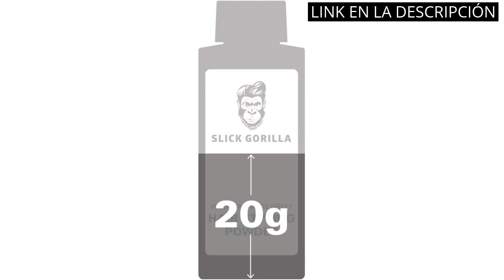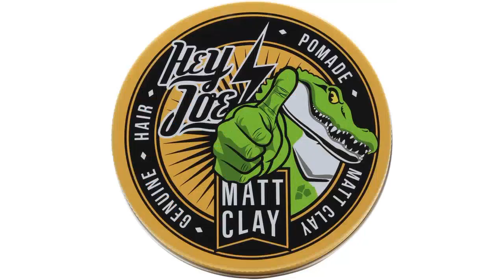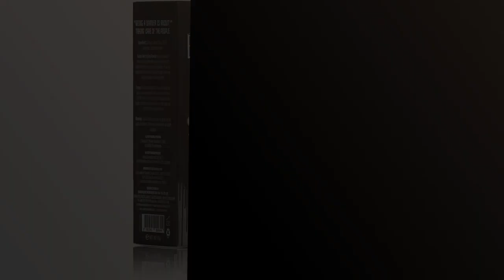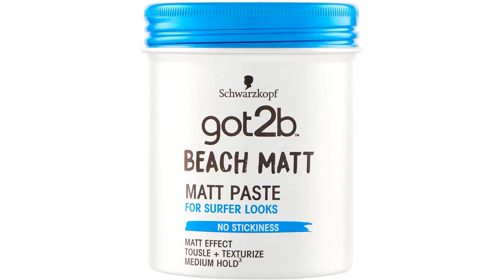【Cera de barbero】Los 6 mejores productos de cera de barbero para el cuidado de tu cabello 🙂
✋  Aquí están los 6 mejores productos de cera de barbero para el cuidado de tu cabello disponibles en el mercado.

🔽🔽🔽 ENLACES DE COMPRA CERA DE BARBERO 🔽🔽🔽

1) Slick Gorilla Hair Styling Powder 20g Polvo de peinado

2) American Crew Matte Clay Cera Pelo Hombre, Fijación Media - Alta con Acabado Mate, 85 g

3) HEY JOE! - Genuine Hair Pomade Matt Clay | Cera Mate para Pelo con Fijación Alta - Envase de 100 ml

4) Navaja Afeitar Barbero de Sapiens Barber Shop - Navaja de Afeitar Profesional para Barba con 10 Cuchillas de Afeitar Derby (20 Cuchillas Simples) y Funda Protectora - Navaja Barbero Black Edition

5) BARBER MARMARA Polvos Capilares Hombre 20gr | Polvos para el cabello con efecto mate para mujeres y hombres | Polvos de peinado Matt Look | Polvo de peinado modelador | Polvo mate de barbería

6) Got2b - Cera fijadora Beach Matt, 100 ml, Con efecto mate, Fijación media, No es pegajoso

00:00 - Intro
00:06 - 1) Slick Gorilla Hair Styling Powder 20g Polvo de...
00:38 - 2) American Crew Matte Clay Cera Pelo Hombre, Fijación...
01:06 - 3) HEY JOE! - Genuine Hair Pomade Matt Clay...
01:47 - 4) Navaja Afeitar Barbero de Sapiens Barber Shop -...
02:34 - 5) BARBER MARMARA Polvos Capilares Hombre 20gr | Polvos...
03:06 - 6) Got2b - Cera fijadora Beach Matt, 100 ml,...
03:43 - Outro